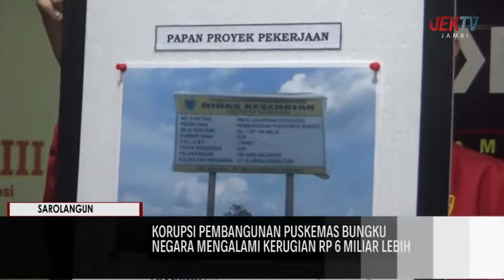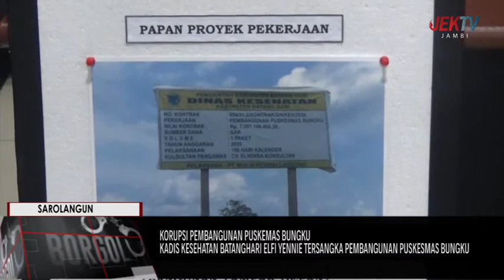KADIS KESEHATAN BATANGHARI ELFI YENNIE TERSANGKA PEMBANGUNAN PUSKESMAS BUNGKU